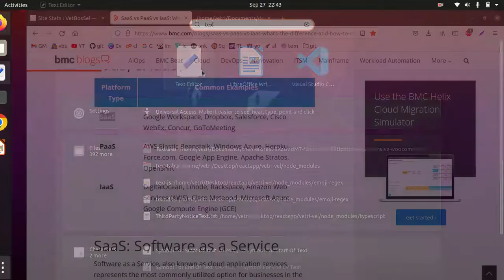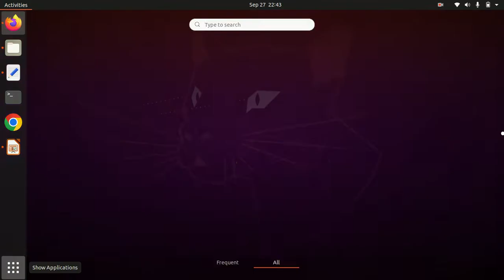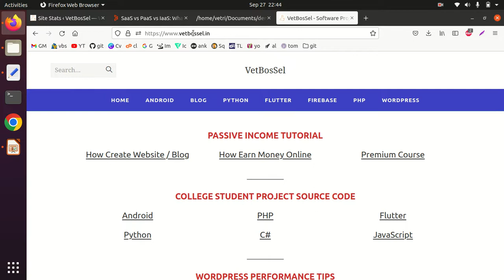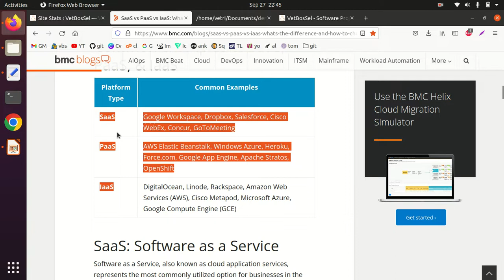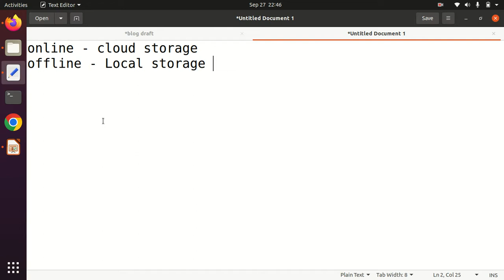Difference between SaaS IaaS & PaaS | Cloud Computing | Tamil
here I explained the major difference between saas, iaas, paas in cloud computing technology tamil. and also explain with real time demo examples.